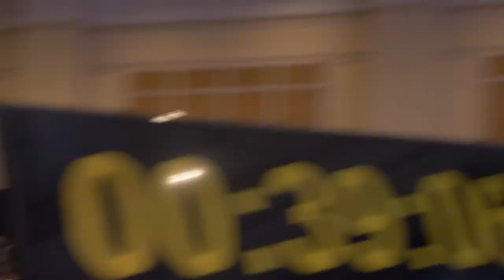Nakia Evans at eXp Con 2021 | Unshakable & Unapologetic: Selling With Confidence | Breakout Session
I was asked to Close Out the Break Out sessions on the main stage at eXp Con 2021.
My presentation was called Unshakable & Unapologetic: Selling With Confidence; Enjoy!
If you take notes, Please share your #1 takeaway in the comments section.

If you know there’s so much more to you & what you’re here to share than what you’re currently showing the world on social media, this is for you…

Learn to Share Your Stories, Expertise & Authentic Truth on Social Media & Finally Be Seen As a Leader!
Ever wondered what it’d feel like to be the kind of entrepreneur who says what they want, when they want, the WAY they want and STILL seal the deal? Close the transaction? Build your ideal organization?

It’s Time to Get Your Message On Point & Start Confidently Sharing Your Expertise, Viewpoints & Authentic Self on Social Media!

When you purchase, you’ll receive a workbook walking you step-by- step through how to feel confident expressing your own unique message & offers so you can sell more, more easily, to the perfect people for you. By the end, this can be your reality…
 ✓ You know without-a-sliver-of-a-doubt what your TRUE message is and the HEART of the work you’re here to do
✓ You know what YOU are uniquely all about and what YOU truly want to say in your content (and no longer feel the need–or desire–to parrot what your mentor or blindly agree with every uber-popular person in your niche)
✓ You create heart-tugging content in half the time–content that cuts through the noise, abolishes the “algorithm’s” vendetta against you AND eases the ache of crappy email open rates, low engagement and no or low sales.
✓ You’re finally seen, known and recognized for your one-of-a-kind essence, expertise and style ✓ You feel proud of everything you post online and love everything about the way you’re showing up & being seen–not to mention, love all the people reaching out to you who totally get you & want “whatever it is you’re selling!”
✓ You know how to gracefully handle heat from potential haters & naysayers
✓ You’re bold enough to share your true opinions no matter what–even if you know there might be backlash as result (read; this is THE sign of a true leader!) ✓ You can stand up and speak out during periods of social upheaval or unrest–you don’t go radio silent (and people love you more for it–even if what you say isn’t “perfect’) Sound like what you want?

Awesome, but there is one caveat: Finding your message–and cultivating true confidence around sharing it–requires digging deep into who you are and what you believe.

FREE eBooks, resources, workshops and various membership opportunities are available.